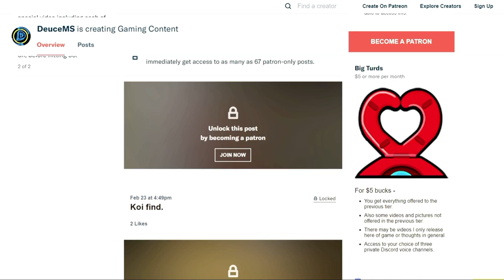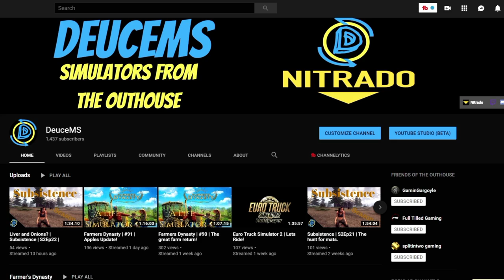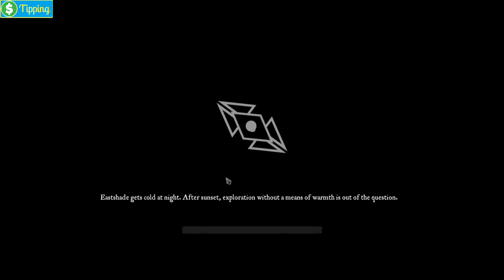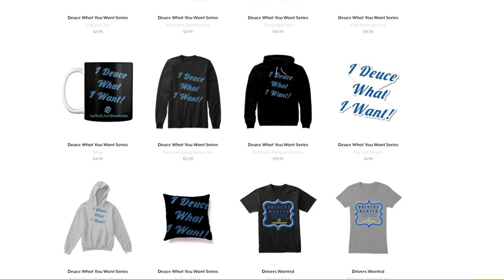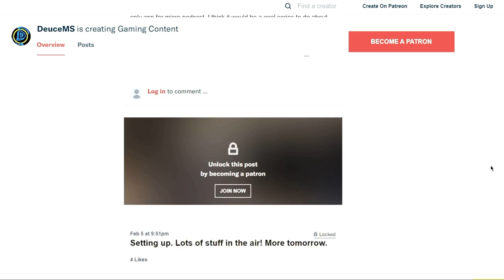Eastshade | #6 | Find the 5th Hot Springs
🚽 Trying to find the last hot springs.  In the last episode the game froze.  Lets find out how bad of shape we are in.

Thoughts are my own.

🚽If you are interested in American Truck Simulator or Euro Truck Sim 2 and want to drive with us under OutHouse Logistics.

🚽 Start screen Music - Jamie Davis & Soul Gravy - You can grab a copy of any of their albums here

Fair use is one of the limitations to copyright intended to balance the interests of copyright holders with the public interest in the wider distribution and use of creative works by allowing certain limited uses that might otherwise be considered infringement. Examples of fair use in United States copyright law include commentary, search engines, criticism, parody, news reporting, research, and scholarship.